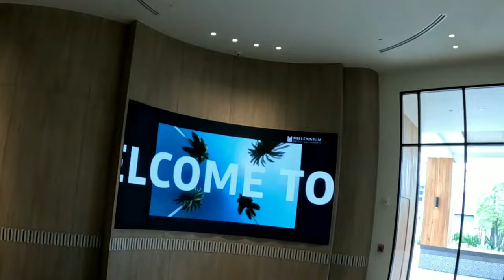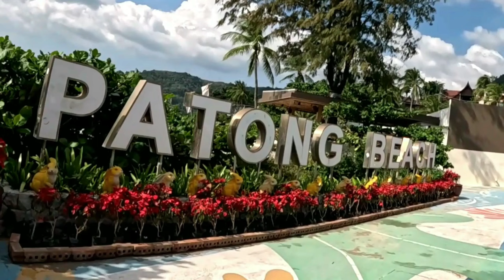Walk from Central car park to Jungceylon car park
The two big shopping centres in Patong, Central and Jungceylon both have car parks, and the entrance to My Millennium Hotel is on the road behind the Jungceylon center